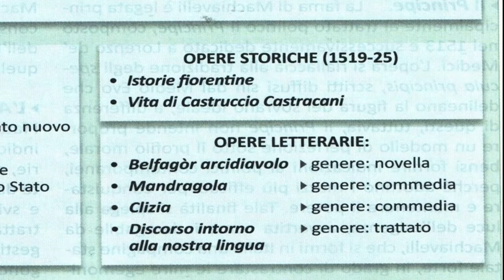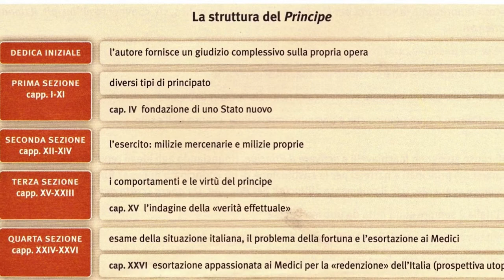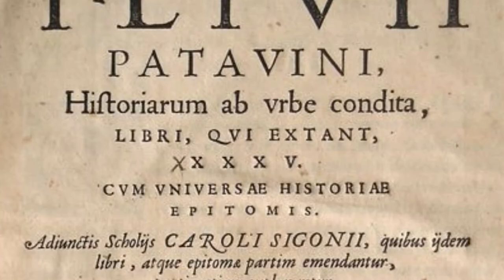4.N. Machiavelli (le opere in estrema sintesi)